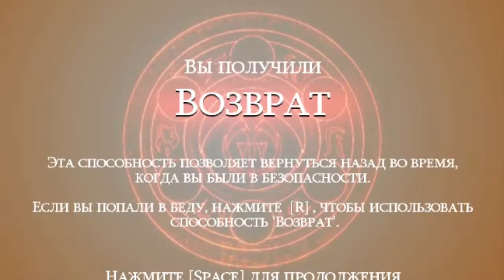Fars Şahzadəsi - II Sezon #1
və başqa bir Fars Şahzadəsi videosu ilə qarşınızdayam .
Like maksimum dolduraq
Gələcək videolar Əla olacaq , keyfiyyət pisdirsə qüsura baxmayın . . .